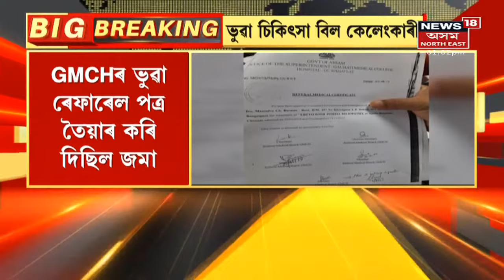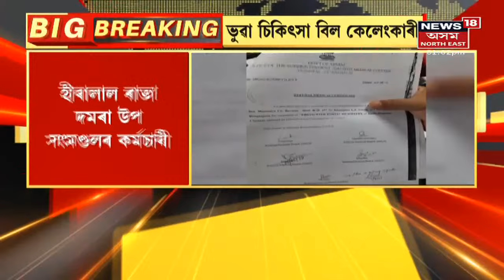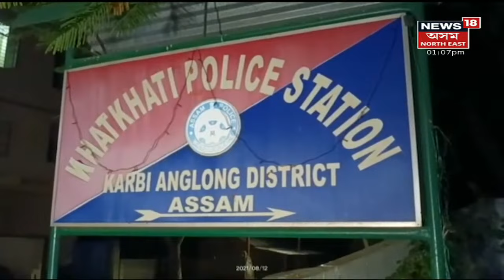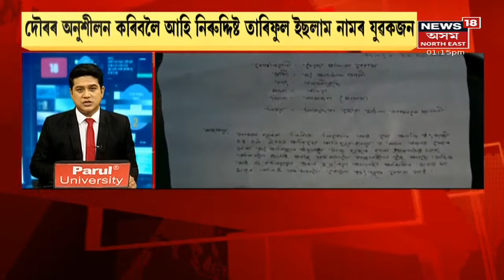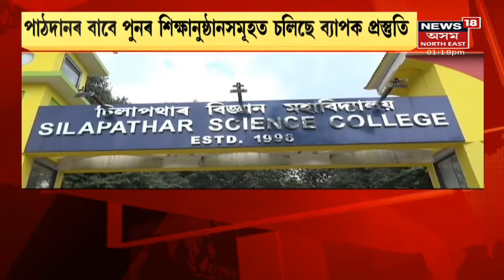Assam News Updates | MIDDAY18 : GMCHৰ ৩৯ চৰকাৰী বিষয়াৰ বিৰুদ্ধে ৰুজু গোচৰ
5 September, 2021: ভুৱা চিকিৎসা বিল দাখিল কৰাৰ বিৰুদ্ধে অভিযোগ ।
1:47 Encounterৰ সন্দৰ্ভত Dhemaji Policeৰ Press Meet ।
3:30 জিম্মাৰ পৰা পলাবলৈ চেষ্টা কৰিছিল মাষ্টাৰ মাইণ্ড বিশালে ।
6:13 Karbi Anglongত ড্ৰাগছ জব্দ ।
6:47 Goalparaৰ বান পৰিস্থিতি ।